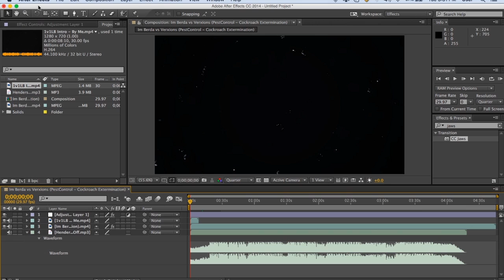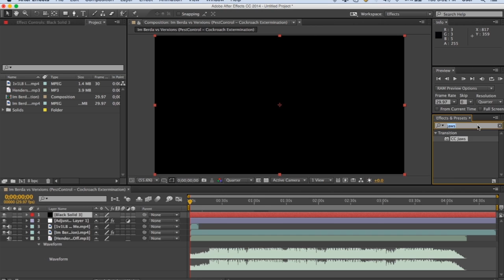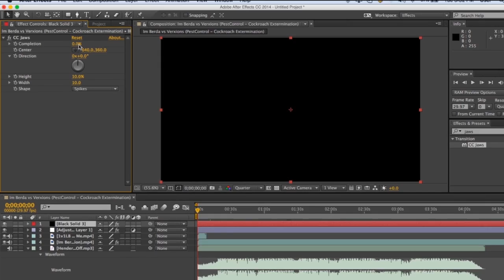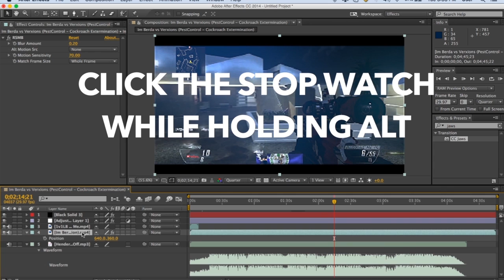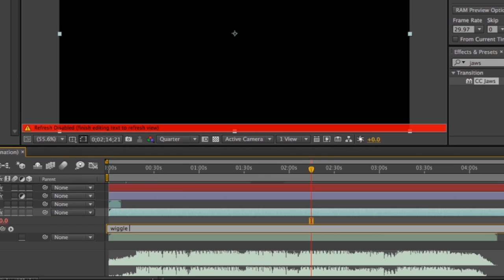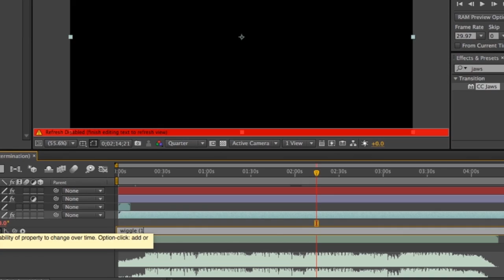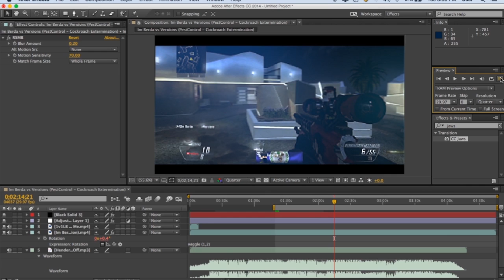After Effects Tutorial - Black Bars and Wiggle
20 Likes And Another Tutorial Soon!